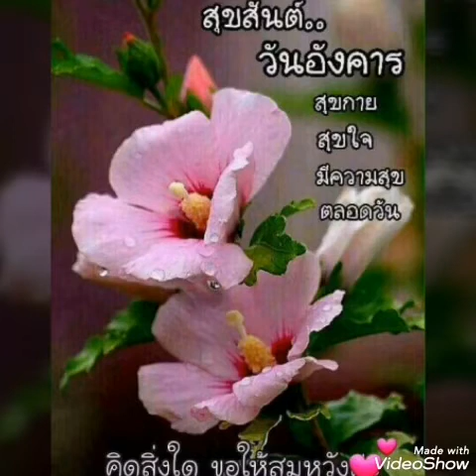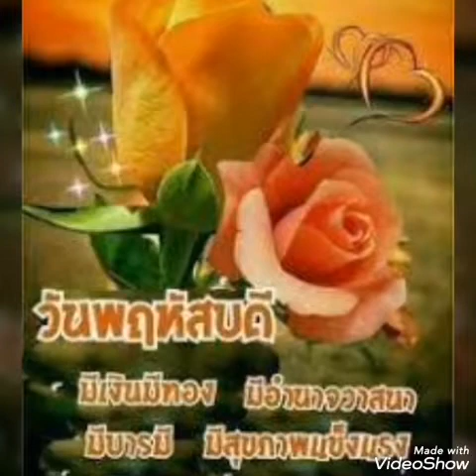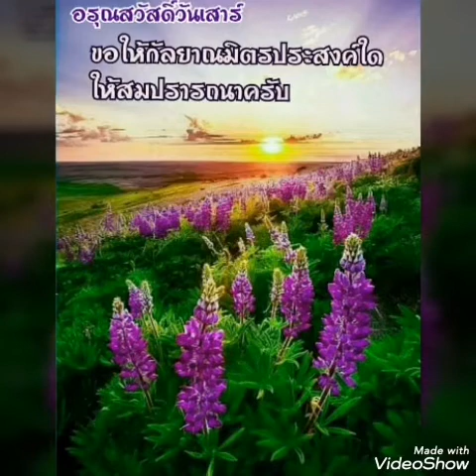# ฝากเพลงถึงเธอ # ศรัณย่า